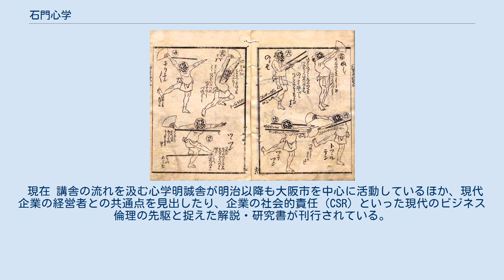石門心学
心学が教えた善玉悪玉の考えが広まり、踊りにも取り入れられた。
葛飾北齋『踊獨稽古』に描かれた悪玉おどり。
 (雙鶴堂鶴屋金助, 文化12年(1815年)) 石門心学（せきもんしんがく）は、日本の江戸時代中期の思想家・石田梅岩（1685年 - 1744年）を開祖とする倫理学の一派で、平民のための平易で実践的な道徳教のことである。
単に、心学ともいう。
様々な宗教・思想の真理を材料にして、身近な例を使ってわかりやすく忠孝信義を説いた。
当初は都市部を中心に広まり、江戸時代後期にかけて農村部や武士を含めて全国的に普及した。
明治期に衰退したが、現代でも企業道徳の一環として学ばれている。
 石田梅岩門下の手島堵庵が大成したことから当初「手島学」と呼ばれていたが、松平定信が手島の弟子・中沢道二の道話を「心の学び」と言ったことから「心学」と呼ばれるようになった。
しかし、陽明学でも「心学」という用語を使うことから、混同を避けるために「石門心学」と呼ばれたが、いつしか略されて「心学」が一般的呼称になった。
 梅岩の思想の要諦は、「心を尽くして性を知る」、すなわち人間を真の人間たらしめる「性」を「あるがまま」の姿において把握し、「あるべきよう」の行動規範を求めようとする点にある。
この点において、武士も庶民も異なるところはなく、士農工商の身分は人間価値による差別ではなく、職分や職域の相違に過ぎないとする。
 心学普及の歴史は以下の五期に区分できる。
 創始時代（1729年（享保14年）～1763年（宝暦13年）） 石田梅岩が自宅を講義場として活躍し、心学思想の原典とも言うべき『都鄙問答』などを刊行した。
また、斉藤全門・杉浦止斉・富岡以直・慈音尼兼葭・手島堵庵らを養成し、後の心学隆興の基礎を固めた。
 興隆時代前期（1764年（明和元年）～1786年（天明6年）） 手島堵庵の活動が中心となり、心学舎（心講舎）の設立普及を図った。
町民だけでなく、農民・職人・武家に布教の道を開き、女性や子供向けの教化方法や教訓書が生まれた。
 興隆時代後期（1787年（天明7年）～1803年（享和3年）） 京都では手島和庵・上河淇水が明倫舎の舎主となり、江戸では中沢道二が参前舎を興し、活動範囲を広げた。
幕府や諸藩が領民教化政策を進めた時期に重なったため、大名や旗本など上流階級に支持が広がり、心学教化運動の黄金時代となった。
 強勢分裂時代（1804年（文化元年）～1829年（文政12年）） 朱子学に基づいた心学を求めた淇水と、神道に基づいた心学を求めた大島有隣の間で対立が深まった。
 衰退時代（1830年（天保元年）～1867年（慶應3年）） 二宮尊徳の報徳教・大原幽学の性理教といった経済活動の改革構想を伴う社会教化運動、富士講・黒住教・金光教・天理教などの活発な動きに押されて、心学は衰退する。
京都の柴田鳩翁の活動や広島心学の勃興も心学復権には及ばなかった。
 現在 講舎の流れを汲む心学明誠舎が明治以降も大阪市を中心に活動しているほか、現代企業の経営者との共通点を見出したり、企業の社会的責任（CSR）といった現代のビジネス倫理の先駆と捉えた解説・研究書が刊行されている。